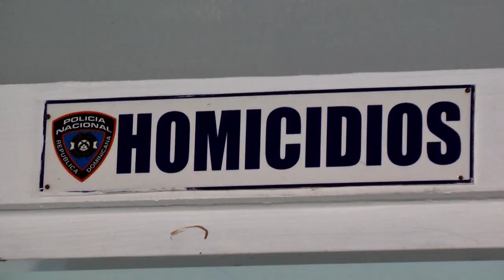RESUMEN JUNIOR MARTE PARA CESAR HERNANDEZ Y AQUINO 11 FEBRERO 2022